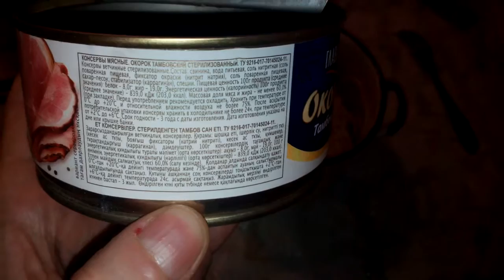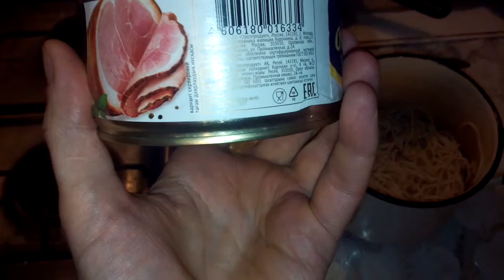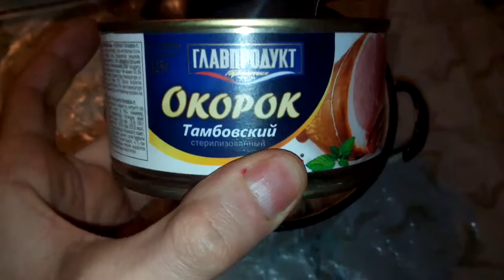Дело Окорок тамбовский главпродукт мало мяса